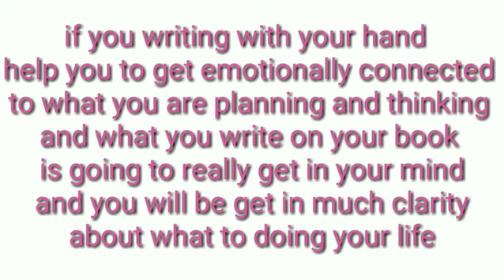Do you have a dream? | Sahla Parveen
" Something you have wanted very much for a long time that has now happened "
Make your each dream come true.

Dear Friends
With Immense pleasure i hereby take this opportunity to share the pre launch of "My Companion Planner Workbook."
Finally the day has come you all have been waiting for...
Go gear yourself for the new year with *"My Companion"*
 Click & Get your copies right away
*Link Description:*